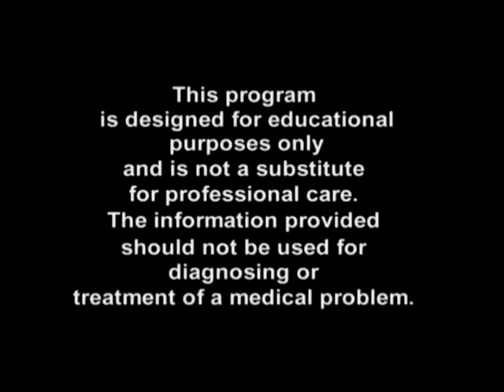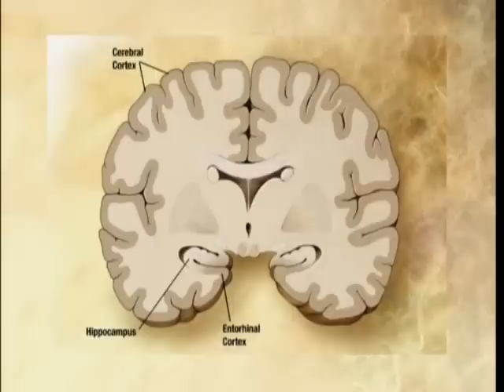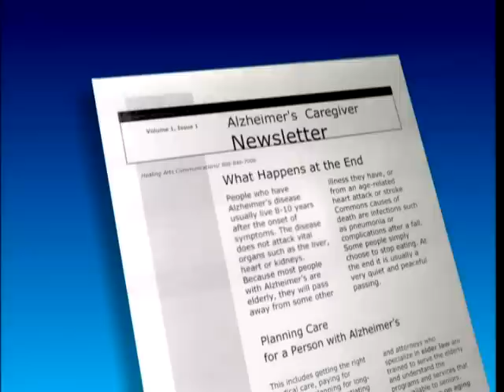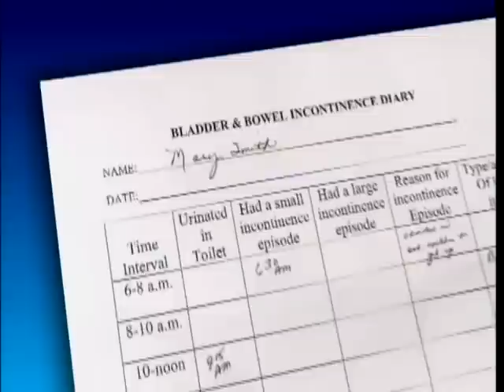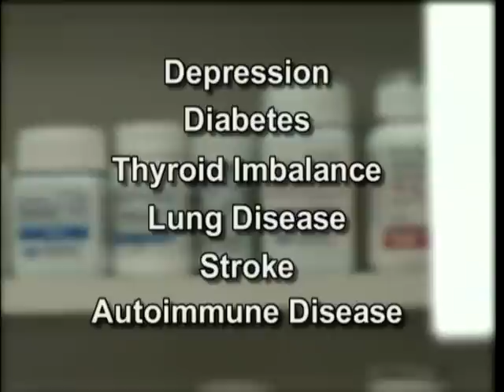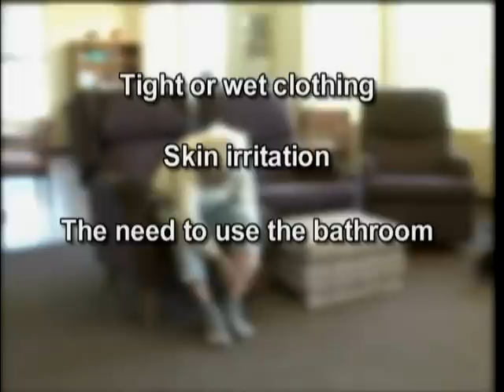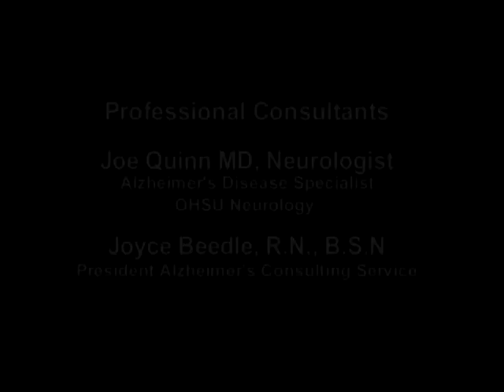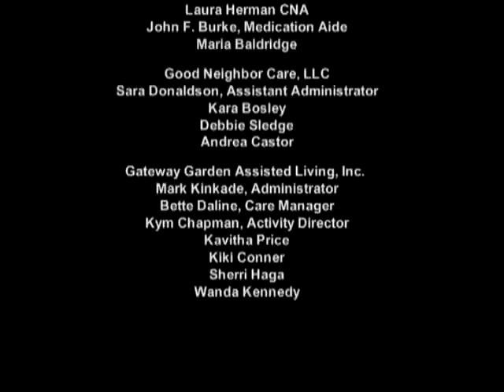Mid to Late Stage Alzheimer's Disease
Caring for someone with Alzheimer's Disease can be very challenging for caregivers.  As the disease progresses, different areas of the brain are affected.  People in mid to late stages of Alzheimer's may have difficulty expressing their needs in words, may be less able to reason and may be unaware of what is socially appropriate.

This program explores some typical issues that occur in the mid to late stages of Alzheimer's disease.  It will help you find solutions that can be applied to your own care giving situation.